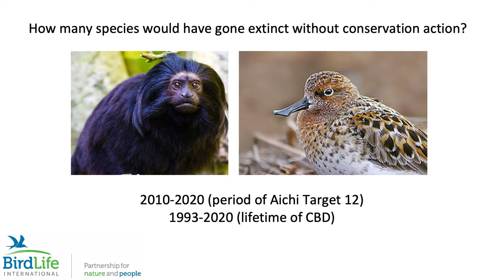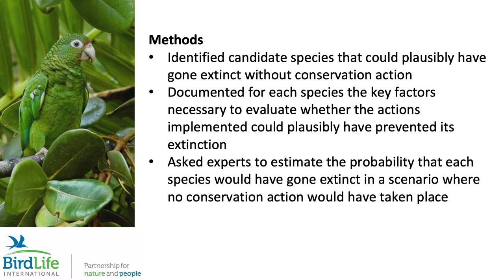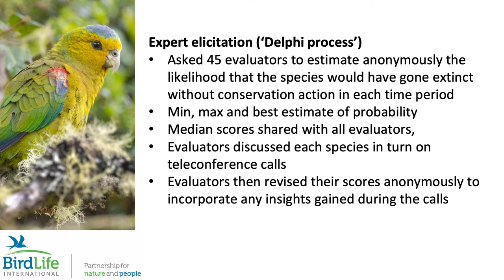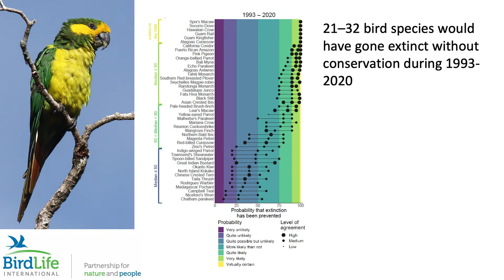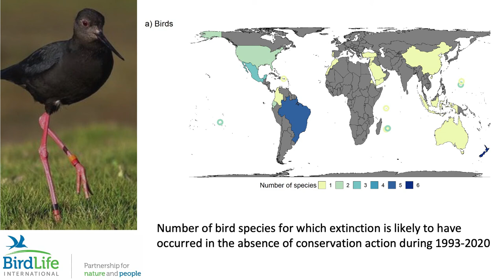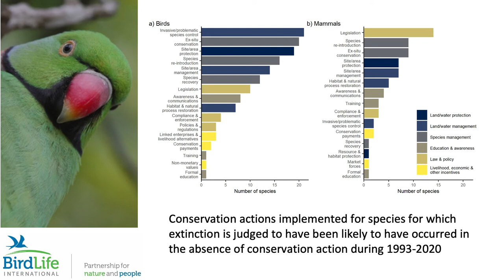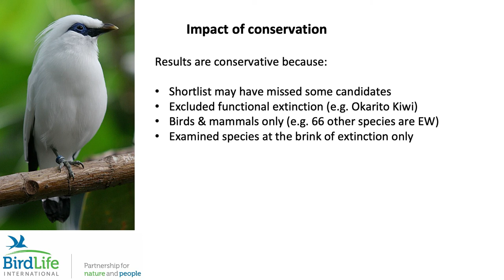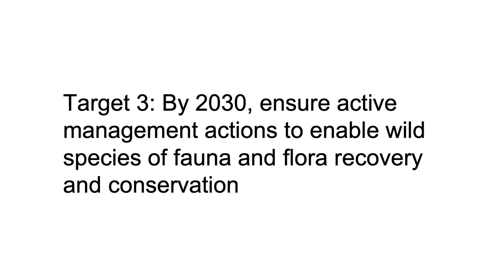How many species would have gone extinct without conservation action? - Stuart Butchart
By consulting a global network of experts on the world's most threatened birds and mammals, Birdlife International's Chief Scientist Stuart Butchart was able to investigate how many species would have gone extinct over the last three decades in the absence of conservation action. The answer reveals how effective conservation efforts can be, even in the face of extreme threats.

This is part of the Saving Species speaker series - one of the sessions in EarthOptimism​​​​​​'s Stories of Hope programme.

Photo credit: BBC